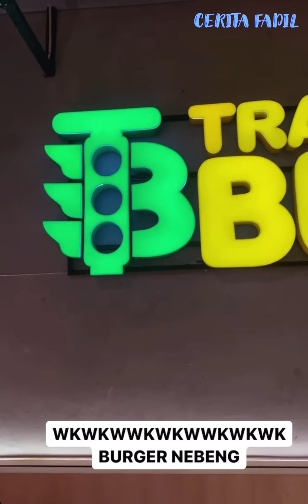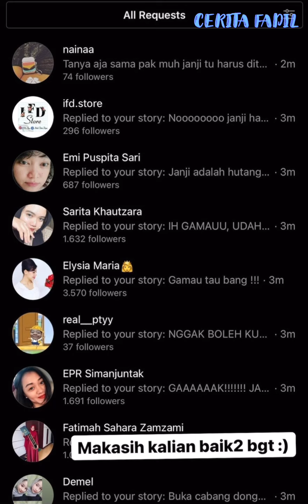WOW FADIL VIDEO CALL BARENG JENNY BLACKPINK ‼️ FANS NAGIH FADIL BUAT CAT RAMBUT MERAH